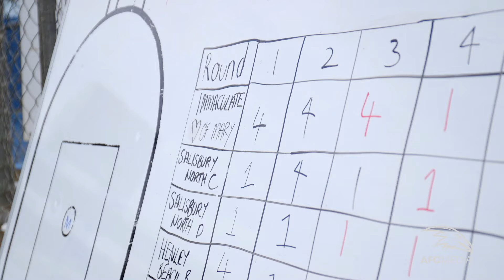Inaugural Women's Crows Cup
200 girls from 14 schools come together for the inaugural women's crows cup competition.